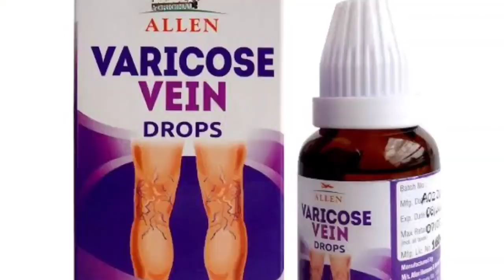Allen Varicose Vein Drops | वेरीकोज वेन की बेस्ट होम्योपैथिक दवा | Allen Varicose Vein Drops Review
Hello dosto, Myself Dr Sanju Singh,आज के इस वीडियो में मैंने Allen Varicose Vein Drops के बारे में जानकारी दिया है ।

1. Allen Varicose Vein Drops